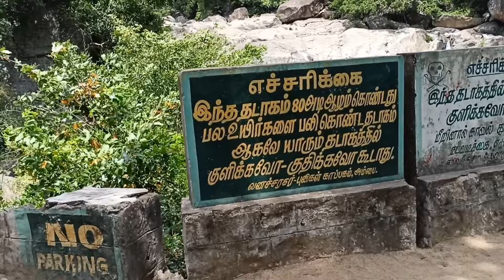Family Trip to Manimuthar Falls | Just Jerish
we are going to manimuthar waterfalls in Tirunelveli district. Very nice place to visit.